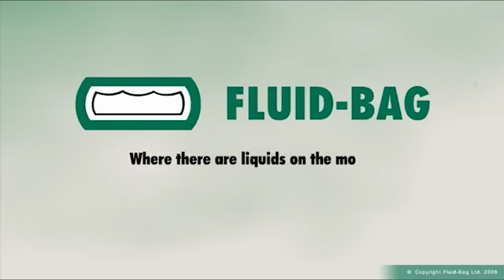What is a Fluid-Bag? Let us explain it.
A Fluid-Bag is a flexible container systems for handling, discharging and transporting bulk liquids.

Fluid-Bag 1000 or 900 litre flexible containers are an efficient container solution for liquid and semi-solid products, ranging from food, pharmaceuticals and cosmetics to lubricants, paint, ink and adhesives.

We work closely with our customers to find ways in which the Fluid-Bag IBC solution can improve and bring added value to daily manufacturing and logistics processes. Our technical teams provide knowledge about liquid handling in Fluid-Bags. They have experience of handling very challenging products in Fluid-Bags, too.